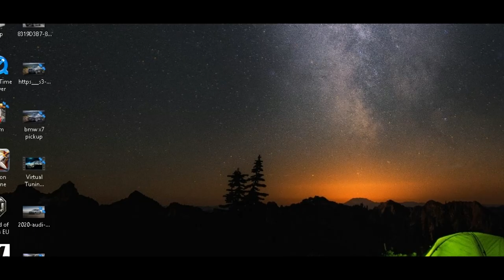Virtual Tuning - Audi A5 Pickup #310